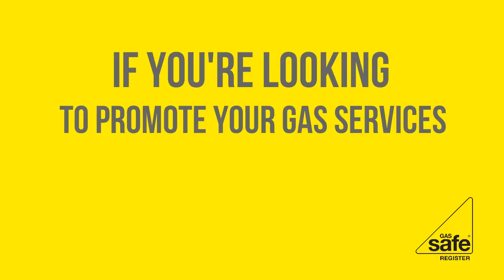For all Gas Safe Engineers Who Want Attention